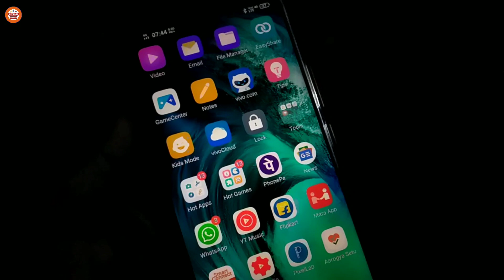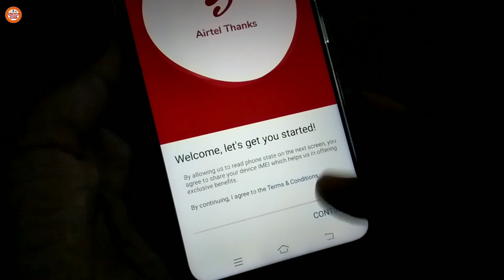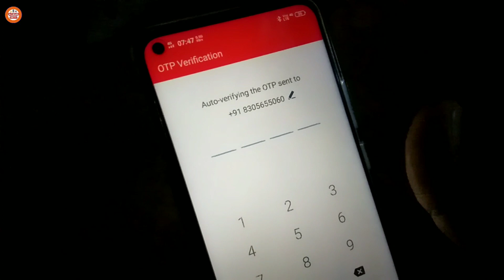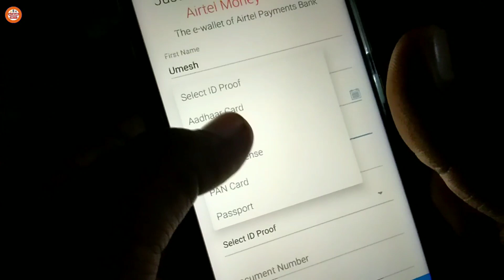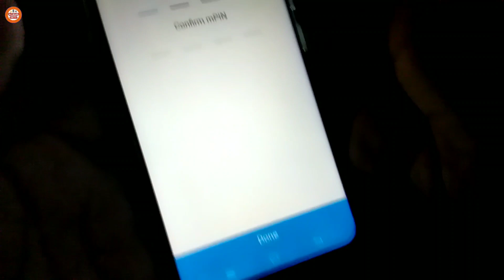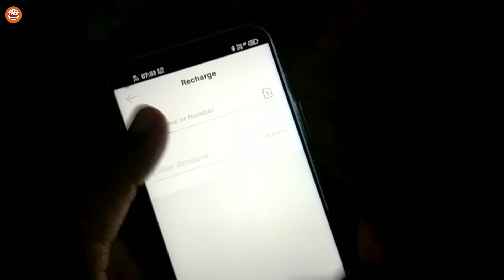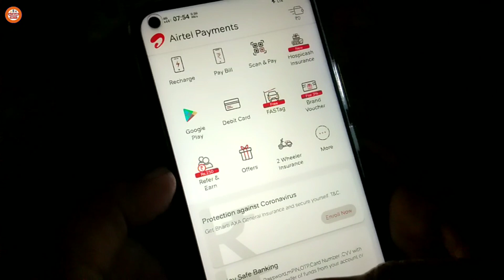Airtel Thanks App Me Register Kaise Kare | Account Kaise Banaye | How to Open Airtel Thanks Account